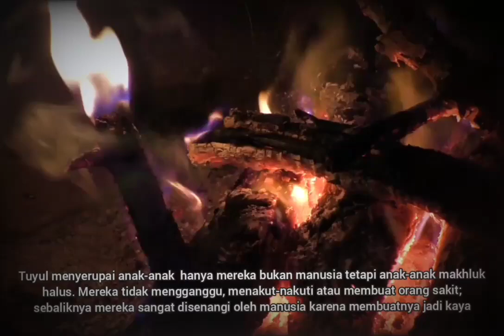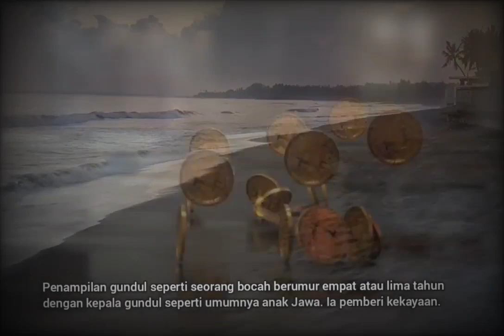Misteri Belerong Tuyul dari Bali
Belerong dalam bahasa Bali disebut juga dengan Tuyul. Sering dijadikan sebagai alat pesugihan. Ciri-ciri nya seorang anak kecil botak hanya mengenakan cawat (Celana Dalam). Bagaimana selengkapnya yuk tonton videonya sampai habis yaa... terimakasih